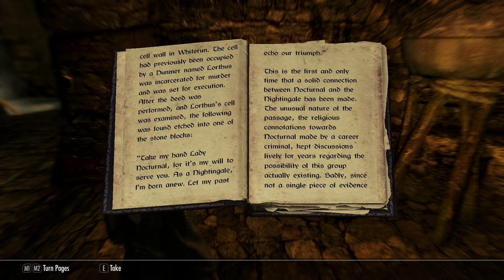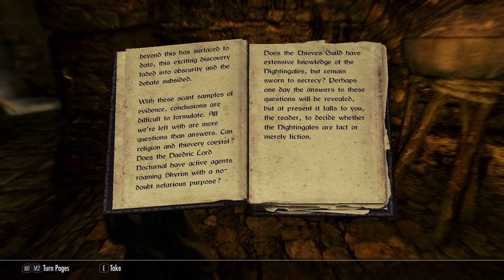Kir’jath the Sneak – Part 12 – Guildmates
Kir’jath meets the Thieves Guild members and listens to their stories.
Vanilla RPG – Skyrim series longplay journal

0:15 Brynjolf leads this one to a large area with much water. Another Man called Mercer Frey does not want to accept this one, but he cannot deny that this one has more than met what is expected. Mercer Frey tells Brynjolf to give this one a job and lets this one join the guild before stalking off. This one does not like this Mercer but can scent his importance.

2:32 Brynjolf tells this one of Goldenglow. This one is to bring fire to honey hives and scare the owner, just like baring its teeth to the debtors. But Brynjolf warns this one of many hired-swords on the lands ready to strike down trespassers. Also he speaks in hushed tones of a Black Briar, Maven by name, who has interest in this place Goldenglow. This one begins to hear the name Black Briar in many places. It begins to regret stealing from their house.

4:53 This one finds a book about a thing called Nightingale. It seems even thieves dream of legends. This one takes the book to think on later.

6:28 This one makes courage to ask Mercer Frey of Goldenglow, but he stares at this one and asks why it has not gone already. This one backs away and goes to look through the guild goods.

8:49 This one speaks with its new guild-mates. Niruin the Elf speaks of his adventures as a thief, eyes bright with the thrill of the hunt. He tells this one of training opportunities and offers to teach this one to use a bow. This one does not need to shoot, only to walk soft. Arrows to distract do not take much skill.

12:01 Another guild-mate practices his bow. Cynric Endell speaks of jailbreak adventures in his young days and his choice of Thief over Assassin. He mentions the Dark Brotherhood, a guild of assassins. This one remembers the child praying to evil and shakes.

14:47 A third guild-mate named Vipir tells this one of an adventure with Vex and a narrow escape from guards. He gives this one hints for Goldenglow to set the hives aflame. He also shows this one skills for pocket picking. This one has much to learn from brothers and sisters of the guild. Brynjolf seems to have much expected for this one, and it hopes only not to disappoint.

19:07 This one returns to the Flagon. A Woman of the Red, Tonilia, tells this one to sell only to her. This one takes the guild armor she shoves at this one’s face. Its ears do not like her way of speaking, but it is grateful to be given such a thing. This one sells what it carries to her. It knows the Woman will sell the things to others for greater prices than she pays this one, but that is how these go.

23:04 Tonilia tells this one of extra jobs offered by two other guild mates. The female Elf, Vex, has a tongue rougher than Tonilia, but she speaks freely of the guild’s hard days and is willing to let this one work without proving first. She also has much to say about Goldenglow and tells this one of many guards and a secret entrance. She speaks of the glory of the former guild, and this one can tell she holds hope of every newcomer to restore the guild. This one takes some training on locks to prepare.

25:52 Vex lists the job offers, and this one chooses its first. The job sounds a good way to become pleasing to the guild and both earn coin.

27:00 A guild-mate Man, Delvin Mallory by name, seems to think this one a mewing cub drinking milk. This one changes its tone and asks for advice and he warms like butter in the noon sun. He goes on about a curse and tells this one it will be part of the plan to break the curse. Delvin points this one to Vex for more info about Goldenflow. This one asks about numbers jobs. This one still reads slow and its writing is worse, but it cannot say no from the first task.

30:09 This one is eager to begin its work. One more guild-mate stops this one to speak, a Man named Thrynn. He tells this one of tales of his time with bandits. It seems a life of blood and unsteady friends. This one makes its excuses and climbs the ladder to begin its work.